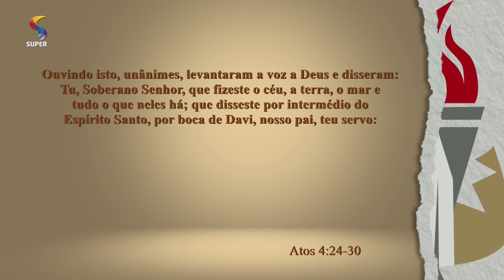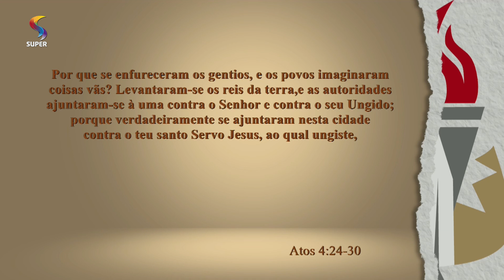A oração da igreja | 03/03/2020 | OS GIDEÕES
Atos 4:24-30
Ouvindo isto, unânimes, levantaram a voz a Deus e disseram: Tu, Soberano Senhor, que fizeste o céu, a terra, o mar e tudo o que neles há; que disseste por intermédio do Espírito Santo, por boca de Davi, nosso pai, teu servo:

Por que se enfureceram os gentios, e os povos imaginaram coisas vãs? Levantaram-se os reis da terra,e as autoridades ajuntaram-se à uma contra o Senhor e contra o seu Ungido;

porque verdadeiramente se ajuntaram nesta cidade contra o teu santo Servo Jesus, ao qual ungiste,

Herodes e Pôncio Pilatos, com gentios e gente de Israel, para fazerem tudo o que a tua mão e o teu propósito predeterminaram; agora, Senhor, olha para as suas ameaças

e concede aos teus servos que anunciem com toda a intrepidez a tua palavra, enquanto estendes a mão para fazer curas, sinais e prodígios por intermédio do nome do teu santo Servo Jesus.